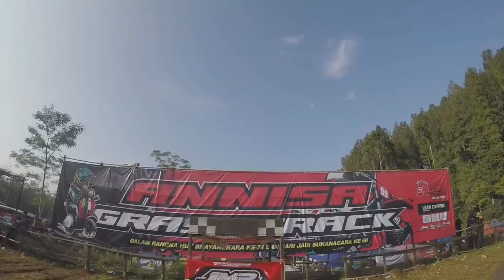NEW NORMAL GRASSTRACK FFA PEMULA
Grasstrack new normal cianjur sukanagara